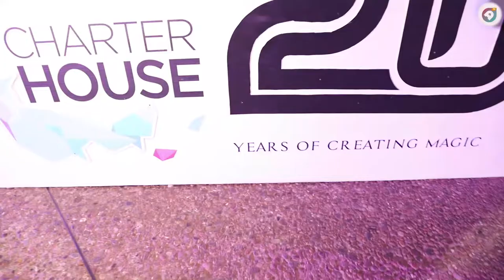Charterhouse Ghana marks 20 years; Berla Mundi, Naa Ashokor, George & others celebrates with them